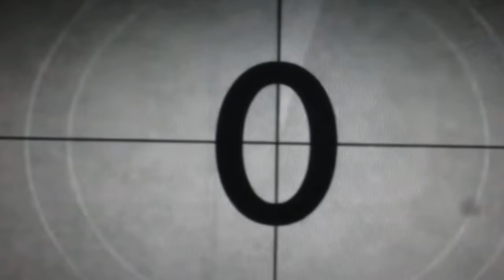Quincy - Jetty [Official Video]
Pardon the interruption... I JUST FEEL LIKE GIVING Y'ALL SOMETHING NEW! Remember... It's just a FREQUINCY! Meet me at the JETTY!

Where we going??  00:31
Directed by Quincy & Roodmy Poulard

[Verse 1]
Them games, I’on really play dat. I love u. I’on really say dat
I be chillin’, I be really laid back
Heard da party on ten but I stayed back
Shoutout to the DJ who played dat
Kept it on loop DJ Race Track
What I say I really mean no take backs
Got a shot right here betta take dat
I’m not really new to the scene, rap, act, & I sing like a musical piece
Only question I got for u girl is why do u do this to me?
Imma let the drum break, I shot my shot I ain’t pump fake
I met her last week on hump day. Wait? Wait? Anyway…
Power Book III yeah I’m new to the scene
Got my plan A through to the Z…
And when da shit hit the fan just call that man…
That’s me, That’s Q to da B
Never heard of me? Ever see a candle in the rain? Means I been out
Tryna cop a house.. still rent out
I stayed home. My girl went out
I’m lovin’ yo PH girl girl girl girl no no not yo penthouse

[Chorus]
Where we goin’? Wit the flow and…
Long as we smokin’… Yeah Yeah
Just say u ready. Then issa betty
Meet me at the jetty. Yeah Yeah

[Verse 2}
Yeah imma artist but…
Ain’t no tagging when I say I wanna get up
Cuz u got that water
I ain’t thirsty, but a ni**a really got the hiccups
And when the water is fire… Sometimes u just gotta back out
She’ll appreciate it but y’all ain’t done. So make sure u get back in it
I know my flow make u wanna put yo back in it
Not against the wall. Bouto cuff yo ass like u against the law
Talkin’ dirty like that need to rinse u off wit dis love, and a hug
U know smokin’ weed ain’t really drugs
Hittin’ roaches ain’t really killin’ bugs
Imma geek, imma freak, imma thug
12 pull up in da party issa dub
Pull up in the sheets then we headed to da rug
Can u make a spliff girl outta dis nug?
Kinda busy cuz I’m rhyming like f**k.. Sh*t! You got a lighter?

Frequincy.lnk.to/YouTube

Creative Direction: House of FreQuincy